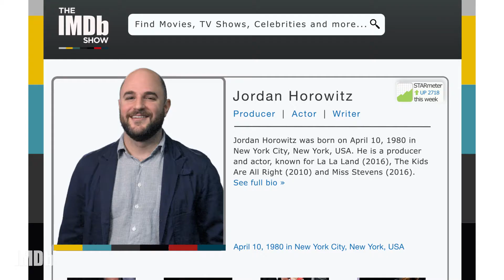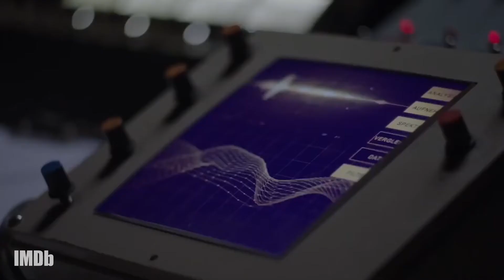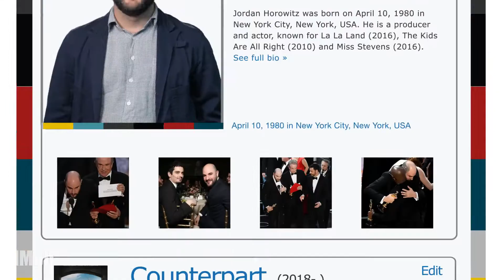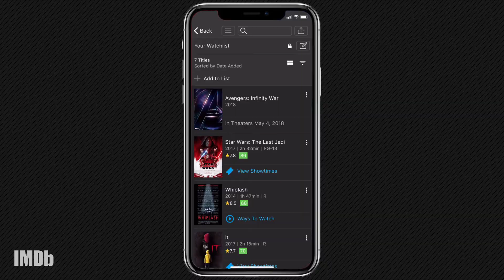The IMDb Show | Episode 110: ‘La La Land’ Producer Jordan Horowitz and Kevin Smith on Sundance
Producer Jordan Horowitz gives “The IMDb Show” some “secret” information about his new spy-thriller series, “Counterpart.” Plus, Kevin Smith lets us in on his favorite Sundance movies of all time.